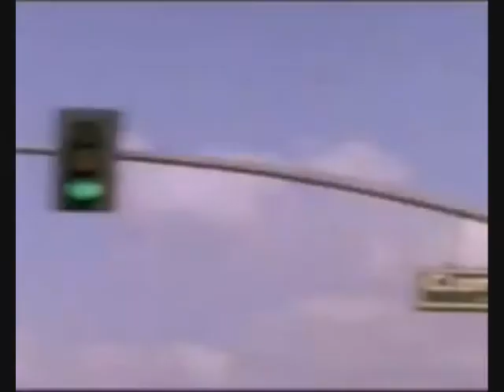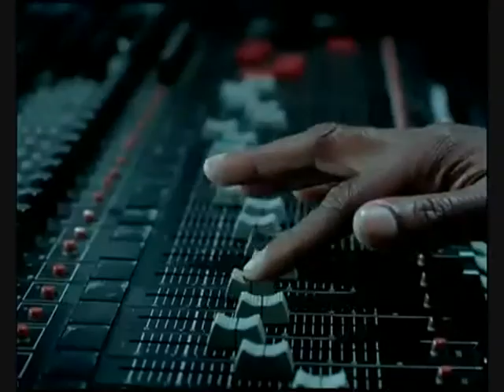Notorious BIG Feat. Jay Z, Dr Dre, Snoop Dogg, Ice Cube, 2Pac & NaS - The Documentary Remix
A remix of the games the documentary. I used Biggie (juicy), Jay Z (Cant Knock The hustle), Dr Dre ( Nuttin But a G Thang), Snoop Dogg (Chin Check), Ice Cube (Today Was A Good Day), 2Pac (California Love) and Nas (One Love). I used them because in the chorus it names an album by each of these rappers so i thought i'd make a mix of it.

[Lyrics]
[Verse 1 : Biggie]

I used to read Word Up magazine
Salt'n'Pepa and Heavy D up in the limousine
Hangin' pictures on my wall
Every Saturday Rap Attack, Mr. Magic, Marley Marl
I let my tape rock 'til my tape popped
Smokin' weed and bamboo, sippin' on private stock
Way back, when I had the red and black lumberjack
With the hat to match
Remember Rappin' Duke, duh-ha, duh-ha
You never thought that hip hop would take it this far
Now I'm in the limelight 'cause I rhyme tight
Time to get paid, blow up like the World Trade
Born sinner, the opposite of a winner
Remember when I used to eat sardines for dinner
Peace to Ron G, Brucey B, Kid Capri
Funkmaster Flex, Lovebug Starsky

[Chorus x2]
Im ready to die
Without a reasonable doubt
Smoke chronic and hit it
Doggy style before i go out
Until they sign my death certificate
All eyez on me
Im still at it, illmatic
And thats THE DOCUMENTARY

[Verse 2 : Jay Z, Dr Dre, Snoop Dogg, Ice Cube]
[Jay Z]
I'm making short term goals, wonder whether foes
just put away the leathers and put ice on the gold
chilly with enough bail money to free a big Willy
high stakes, I got more at stake than Philly
shopping sprees, coping three, deuce fever I guess its fully loaded,
ah yes,
bouncing in the lex luger, tires smoke like Buddha
50 g's to the crap shooter,
niggas can't fade me
chrome socks beaming, through my peripheral I see ya scheming
stop dreamin', I leave ya body steaming
niggas is feening, what's the meaning
I'm leaning on any nigga intervening with the sound of my money machine-in
my cuff running over with hundreds
I'm one of the best niggas that done it
six digits and running,
y'all niggas don't want it
I got the godfather flow, the don Juan Demarco
swear to god, don't get it fucked up
[Dr Dre]
Dre Creep to the mic like a phantom
Well I'm peepin', and I'm creepin', and I'm creep-in'
But I damn near got caught, 'cause my beeper kept beepin'
Now it's time for me to make my impression felt
So sit back, relax, and strap on your seatbelt
You never been on a ride like this befo'
With a producer who can rap and control the maestro
At the same time with the dope rhyme that I kick
You know, and I know, I flow some ol funky shit
[Snoop Dogg]
God damn hoes, here we go again
Fuckin with Ren, playin' to win
(he got the) coke in hand, (I got the) juice and gin
Same shit you was fuckin wit way back then
We keep it crackin' from the actin to the jackin
G'ed up C'ed up motherfucker blaze the weed up
We all on deck fool so put your heat up
I stay on deck so me don't get wet
[Ice Cube]
Just waking up in the morning gotta thank God
I don't know but today seems kinda odd
No barking from the dog, no smog
And momma cooked a breakfast with no hog
I got my grub on, but didn't pig out
Finally got a call from a girl wanna dig out
Hooked it up for later as I hit the do'
Thinking will i live, another twenty-fo'

[Chorus]

[Verse 3 : 2Pac, NaS]
[2Pac]
Out on bail fresh outta jail, California dreamin
Soon as I stepped on the scene, I'm hearin hoochies screamin
Fiendin for money and alcohol
the life of a west side playa where cowards die and its all ball
Only in Cali where we riot not rally to live and die
In L.A. we wearin Chucks not Ballies (that's right)
Dressed in Locs and khaki suits and ride is what we do
Flossin but have caution we collide with other crews
Famous cause we program worldwide
Let'em recognize from Long Beach to Rosecrans
[NaS]
What's up kid? I know shit is rough doing your bid
When the cops came you should've slid to my crib
Fuck it black, no time for looking back it's done
Plus congratulations you know you got a son
I heard he looks like you, why don't your lady write you?
Told her she should visit, that's when she got hyper
Flippin, talk about he acts too rough
He didn't listen he be riffin' while I'm telling him stuff

[Chorus]